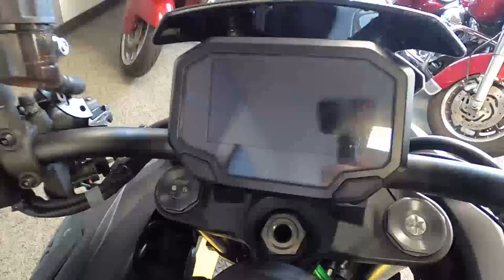2020 Kawasaki Z H2 - Used Motorcycle For Sale - Milwaukee, WI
Please visit Southeast Sales Powersports to view this Used Metallic Spark Black/Metallic Graphite Gray/Mirror Coated Spark 2020 Kawasaki Z H2 for sale in Milwaukee, Wisconsin.

Stock# 002340

Description:
2020 Kawasaki Z H2
SUPERCHARGE
Kawasakis legacy of creating motorcycles that have unrivaled performance, excitement, and Sugomi™ styling continues with a flagship model of the Kawasaki Z line of naked motorcycles, the all-new 2020 Z H2 supercharged hypernaked. With the arrival of the hypernaked Z H2 and its powerful, balanced supercharged engine, the second chapter of Z history is about to begin and marks the beginning of a new era.

Features may include:
998cc, balanced supercharged engine
Effortless dog-ring transmission
Specifically designed, lightweight trellis frame
Imu electronics package
ADDITIONAL VEHICLE
High Performance Showa Suspension Components
Brembo® Monobloc Brake Calipers
Kawasaki Quick Shifter (KQS)
Kawasaki Launch Control Mode (KLCM)
Kawasaki Cornering Management Function (KCMF)
Electronic Cruise Control
Integrated Riding Modes
Assist & Slipper Clutch
All Digital TFT Color Instrumentation
Smartphone Connectivity via RIDEOLOGY THE APP